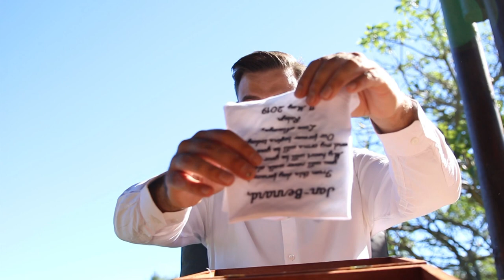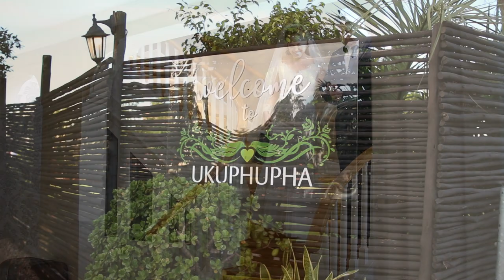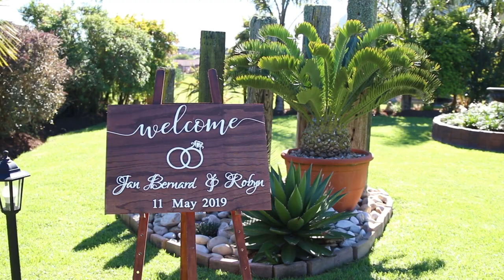Jan-Bernard & Robyn At Ukuphupha Wedding Venue